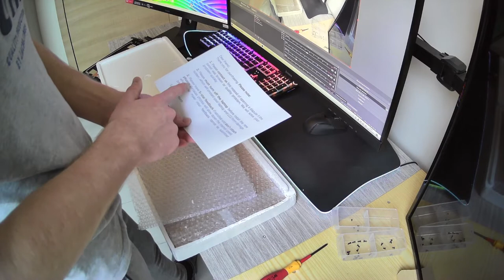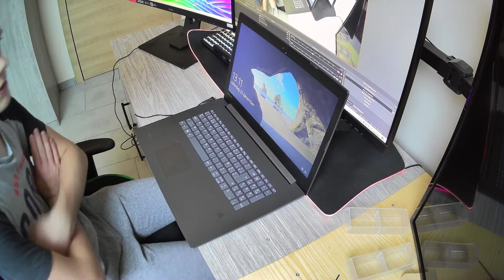Laptop scherm vervangen!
Beste kijkers,
in deze video laat ik zien hoe ik mijn kapotte laptop scherm heb vervangen.
Ik raad jullie alsnog aan dit door een professional te laten doen. Als je dit zelf doet ben je je garantie kwijt en kan je mogelijk meer beschadigen dan al was.
Maar alsnog veel kijkplezier!